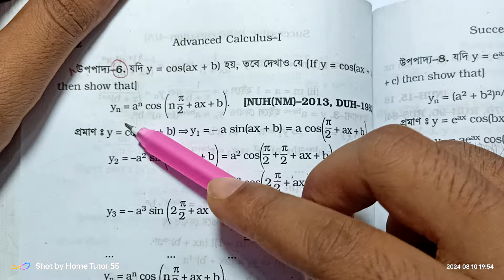Calculus 1 Chapter 4(a)|| ক্যালকুলাস ১|| Theory 6|| Major & Nonmajor class|| Home tutor 55|| Honours